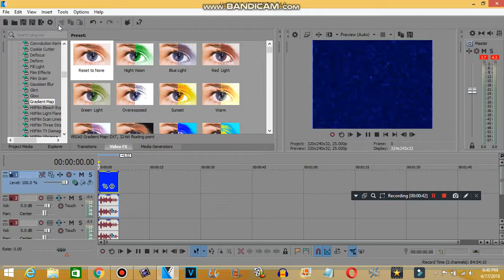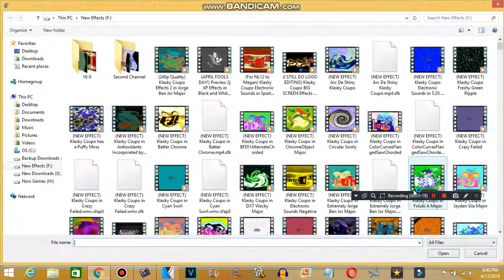How to make Spinning X in Black